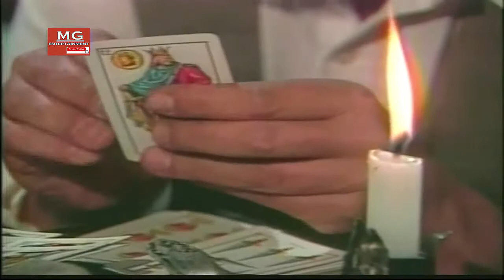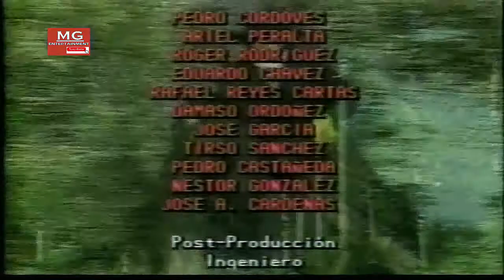Telenovela Cubana | HERMANOS PARTE 4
Don Esteban, un rico hacendado, pretende apropiarse  de todas  las tierras aledañas a su propiedad  a  cualquier  precio, pero   Lorencito, Tomás y su padre no aceptan  ninguna de las  proposiciones de Don Esteban, por lo que éste  junto a  una   banda   de matones atacan la finca y matan al padre, los dos  hermanos huyen y a  pesar de haber sido educados por el mismo padre,tienen  ideas   muy diferentes, uno decide unirse a una banda de asaltantes de camino para hacerse rico y casarse con su novia de la ciudad,el otro va a  casa de  su  padrino para  unirse a la  fuerzas  mambisas y  luchar  por la libertad de Cuba.
Año: 1994
Actores: Reynaldo Cruz, Rolando Brito, Rogelio Blaín, Omar ValdésTahimí Alvariño, Anabel Leal,Miguel  Benavides, Héctor  Echemendía Tito Junco,Reina Cueto,Fidelio Torres, Enrique Molina, Orlando Casín Mario Rodríguez, Helmo Hernández y muchos más.Actuación especial de Reynaldo Miravalles